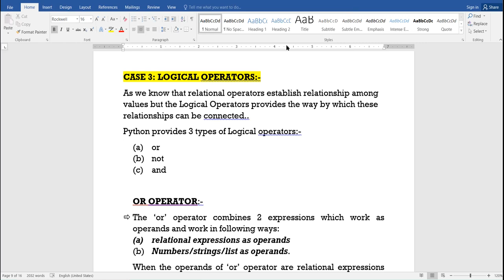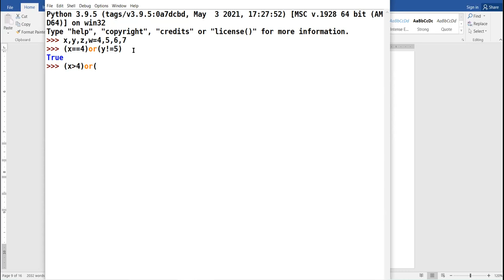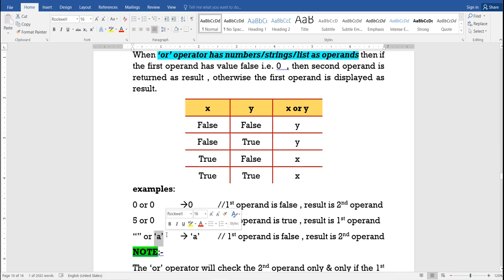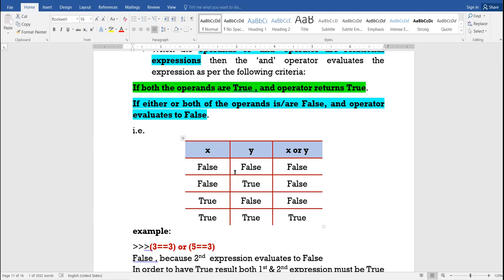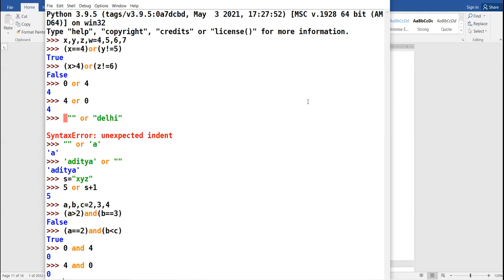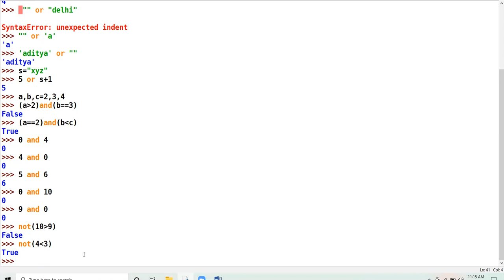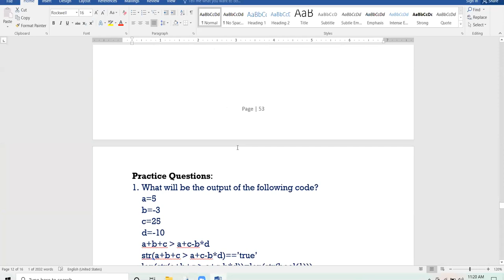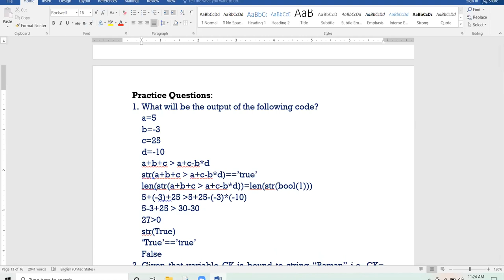02-06-21 XI A,B COMPUTER SCIENCE LECTURE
LOGICAL OPERATORS